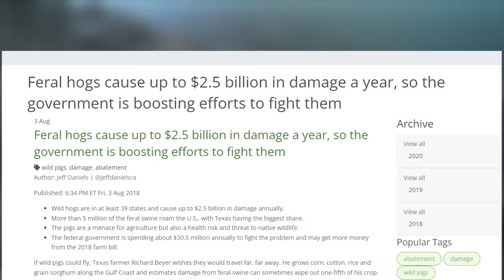Texas Travel Vlog! First time *POND* fishing in Santa Anna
Texas Travel Vlog! First time *POND* fishing in Santa Anna, Texas

We had many FIRST on this trip...first skunk, first Texas fish, first time on a ranch and so much more! Although, we had been to Texas before this was our first time fishing in Texas. We drove 3 hours from the Dallas airport to the Warren Ranch in Santa Anna for the Fish Hunt Podcast Summit. Between podcasting, we went from pond to pond hoping to catch our very first Texas Bass!